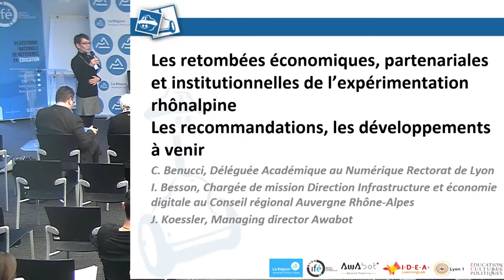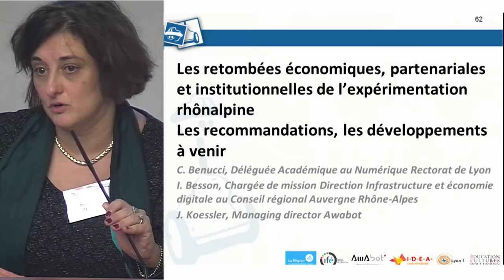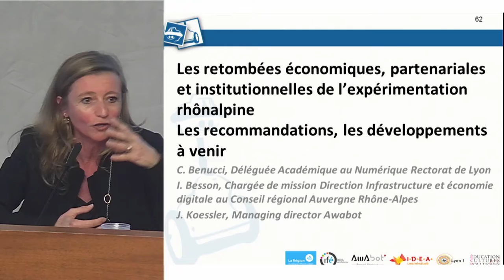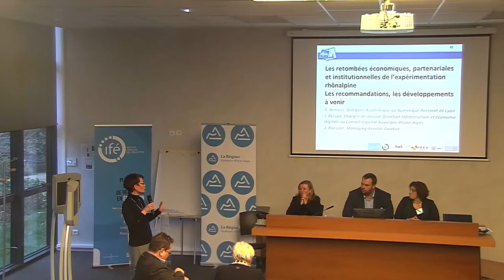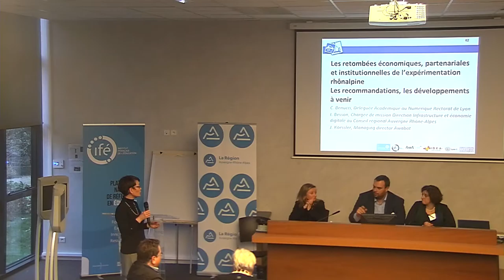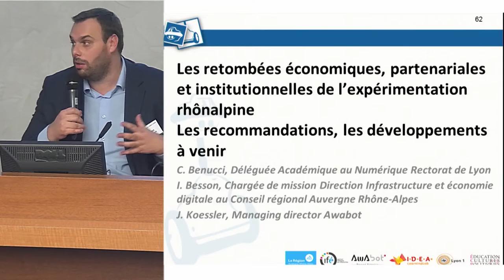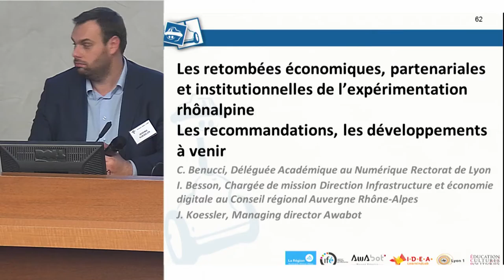Les retombées économiques, partenariales et institutionnelles de l’expérimentation rhônalpine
Robots de téléprésence en milieu scolaire :
usages, enjeux et perspectives de développement
Séminaire de clôture de l’expérimentation

« Robot lycéen en Auvergne Rhône-Alpes »
13 février 2017 - IFÉ-ENS de Lyon

Les recommandations, les développements à venir
C. Benucci, Déléguée Académique au Numérique Rectorat de Lyon
I. Besson, Chargée de mission Direction Infrastructure et économie digitale au Conseil régional Auvergne Rhône-Alpes
J. Koessler, Managing director Awabot